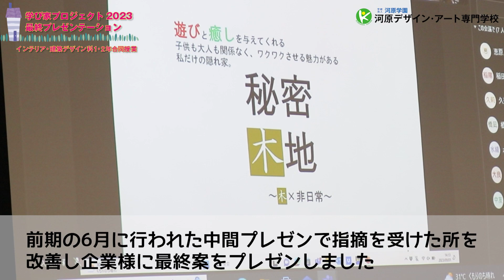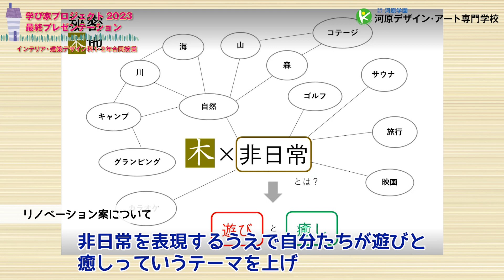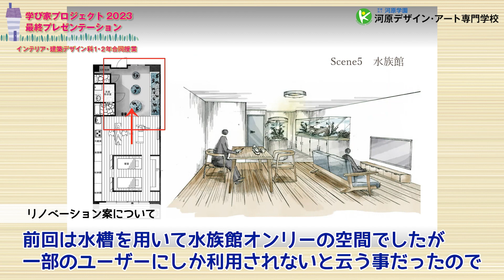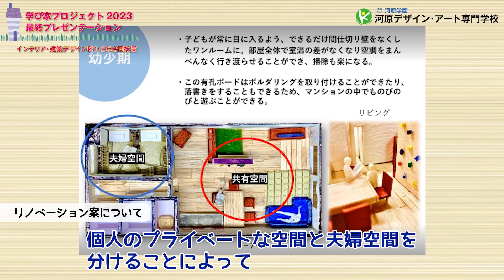学び家プロジェクト最終プレゼン！【河原デザイン・アート専門学校】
9月1日に1・2年生の合同授業である「学び家プロジェクト」の
最終プレゼンが行われました！

前期の６月に行われた中間プレゼンの改善を行い
パワーアップしたリノベーション案を企業様に見ていただきました。